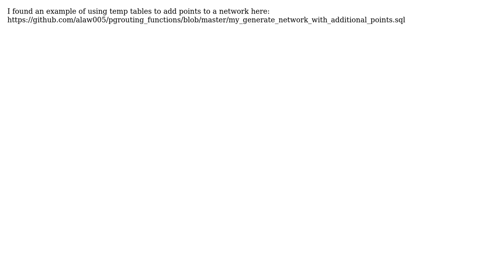GIS: Using virtual or temporary geometry with PostGIS and pgRouting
With thanks & praise to God, and with thanks to the many people who have made this project possible! You are responsible for your own actions.